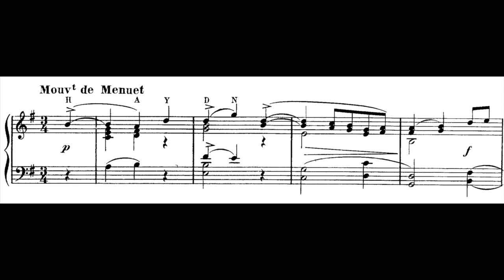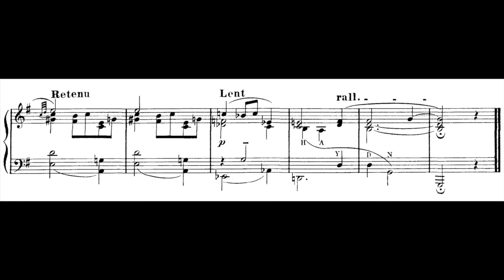Ravel: Menuet sur le nom d'Haydn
Written for the 100-year anniversary of Joseph Haydn's death, Menuet sur le nom d'Haydn, by Maurice Ravel, is a short minuet that uses a musical code to transform the name HAYDN into the main theme.

Ravel transforms the name as follows:
H, which in the German musical alphabet signifies B-natural;
A, which is A-natural;
Y, which, if musical alphabet is cycled through the full alphabet, produces D-natural;
D, which is D-natural; and
N, which cycled through the full alphabet gives the note G-natural.

Not only does he use the HAYDN motif for the opening theme, but he also, through the course of the piece, inverts the theme, has it occur in reverse, in the left hand, etc. One appearance of the motif occurs only when holding the sheet music itself upside-down.

Above all, it is a beautiful -and to me, melancholy- piece of music.

-Eric Tran, piano

If you've been seeing ads on my videos, it's because YouTube has made changes to their policy. I have no control over the ads, nor do I receive any compensation from them. I started the channel a decade ago, fought every step of the way, and filed every claim to avoid having even the smallest ad appear. I have worked so hard to let you simply listen on this channel, but it seems that's no longer possible. Please use an ad-blocker.